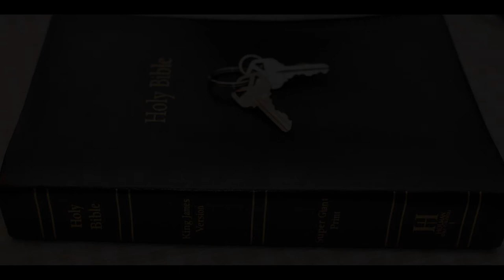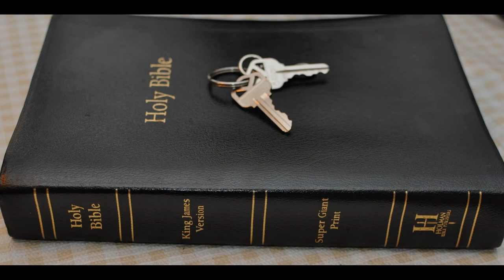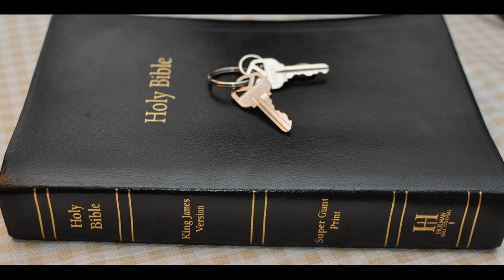Day of the Lord pt 5 Lamentations chpt 2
Part 5 Day of the Lord & Book of the Lamentations Chapter 2: 1 How hath the Lord covered the daughter of Zion with a cloud in his anger, and cast down from heaven unto the earth the beauty of Israel, and remembered not his footstool in the day of his anger!

2 The Lord hath swallowed up all the habitations of Jacob, and hath not pitied: he hath thrown down in his wrath the strong holds of the daughter of Judah; he hath brought them down to the ground: he hath polluted the kingdom and the princes thereof.

3 He hath cut off in his fierce anger all the horn of Israel: he hath drawn back his right hand from before the enemy, and he burned against Jacob like a flaming fire, which devoureth round about.

4 He hath bent his bow like an enemy: he stood with his right hand as an adversary, and slew all that were pleasant to the eye in the tabernacle of the daughter of Zion: he poured out his fury like fire.

5 The Lord was as an enemy: he hath swallowed up Israel, he hath swallowed up all her palaces: he hath destroyed his strong holds, and hath increased in the daughter of Judah mourning and lamentation.

6 And he hath violently taken away his tabernacle, as if it were of a garden: he hath destroyed his places of the assembly: the LORD hath caused the solemn feasts and sabbaths to be forgotten in Zion, and hath despised in the indignation of his anger the king and the priest.

7 The Lord hath cast off his altar, he hath abhorred his sanctuary, he hath given up into the hand of the enemy the walls of her palaces; they have made a noise in the house of the LORD, as in the day of a solemn feast.

8 The LORD hath purposed to destroy the wall of the daughter of Zion: he hath stretched out a line, he hath not withdrawn his hand from destroying: therefore he made the rampart and the wall to lament; they languished together.

9 Her gates are sunk into the ground; he hath destroyed and broken her bars: her king and her princes are among the Gentiles: the law is no more; her prophets also find no vision from the LORD.

10 The elders of the daughter of Zion sit upon the ground, and keep silence: they have cast up dust upon their heads; they have girded themselves with sackcloth: the virgins of Jerusalem hang down their heads to the ground.

11 Mine eyes do fail with tears, my bowels are troubled, my liver is poured upon the earth, for the destruction of the daughter of my people; because the children and the sucklings swoon in the streets of the city.

12 They say to their mothers, Where is corn and wine? when they swooned as the wounded in the streets of the city, when their soul was poured out into their mothers' bosom.

13 What thing shall I take to witness for thee? what thing shall I liken to thee, O daughter of Jerusalem? what shall I equal to thee, that I may comfort thee, O virgin daughter of Zion? for thy breach is great like the sea: who can heal thee?

14 Thy prophets have seen vain and foolish things for thee: and they have not discovered thine iniquity, to turn away thy captivity; but have seen for thee false burdens and causes of banishment.

15 All that pass by clap their hands at thee; they hiss and wag their head at the daughter of Jerusalem, saying, Is this the city that men call The perfection of beauty, The joy of the whole earth?

16 All thine enemies have opened their mouth against thee: they hiss and gnash the teeth: they say, We have swallowed her up: certainly this is the day that we looked for; we have found, we have seen it.

17 The LORD hath done that which he had devised; he hath fulfilled his word that he had commanded in the days of old: he hath thrown down, and hath not pitied: and he hath caused thine enemy to rejoice over thee, he hath set up the horn of thine adversaries.

18 Their heart cried unto the Lord, O wall of the daughter of Zion, let tears run down like a river day and night: give thyself no rest; let not the apple of thine eye cease.

19 Arise, cry out in the night: in the beginning of the watches pour out thine heart like water before the face of the Lord: lift up thy hands toward him for the life of thy young children, that faint for hunger in the top of every street.

20 Behold, O LORD, and consider to whom thou hast done this. Shall the women eat their fruit, and children of a span long? shall the priest and the prophet be slain in the sanctuary of the Lord?

21 The young and the old lie on the ground in the streets: my virgins and my young men are fallen by the sword; thou hast slain them in the day of thine anger; thou hast killed, and not pitied.

22 Thou hast called as in a solemn day my terrors round about, so that in the day of the LORD'S anger none escaped nor remained: those that I have swaddled and brought up hath mine enemy consumed.